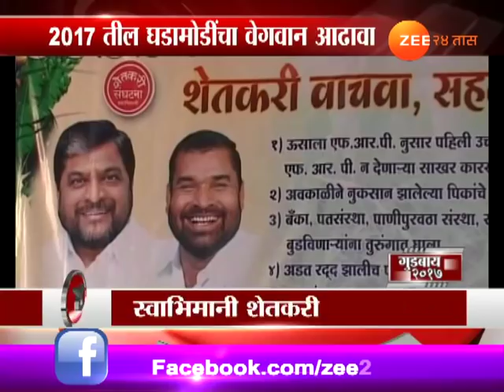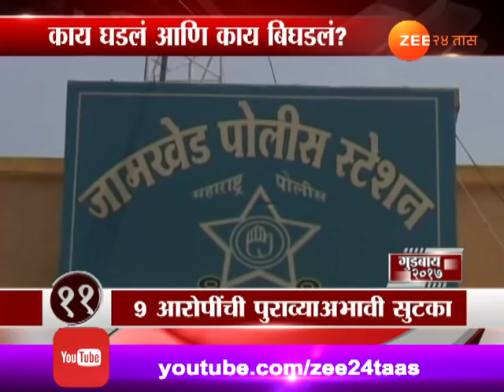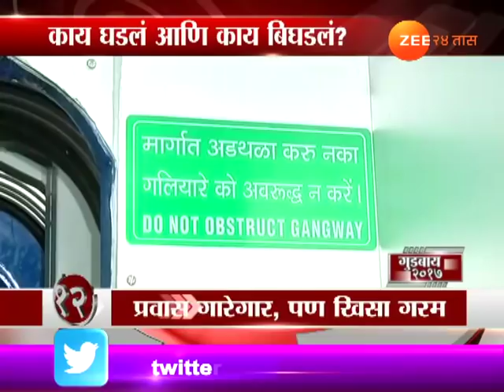गुडबाय 2017 | महाराष्ट्र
Good Bye 2017 | Maharashtra | 28th December 2017